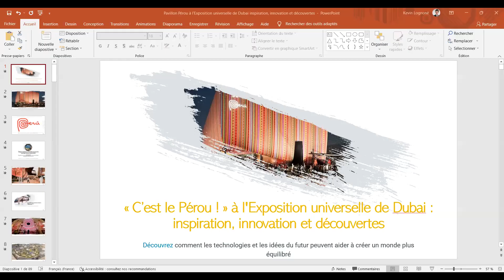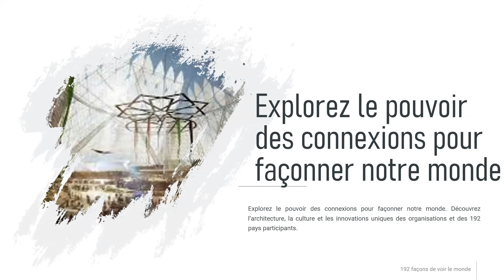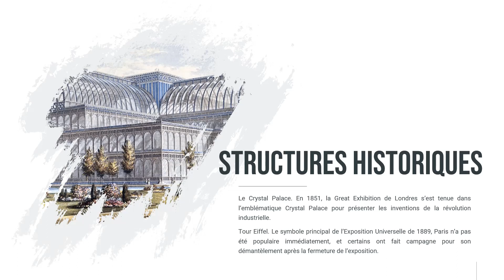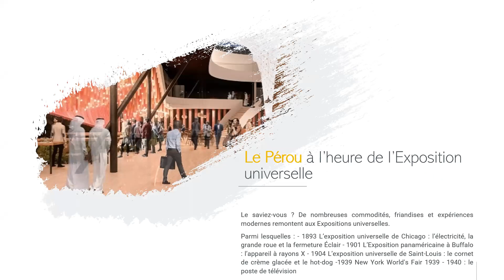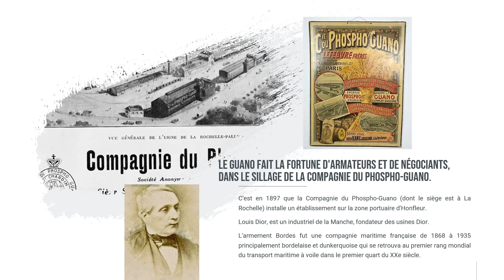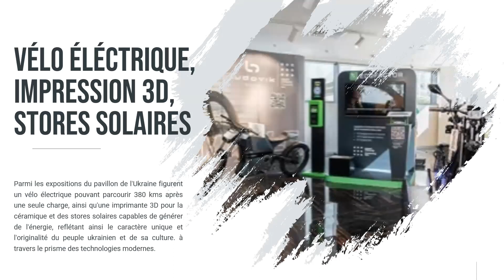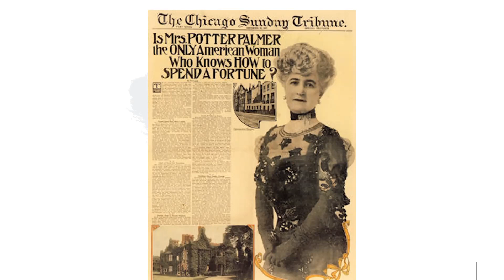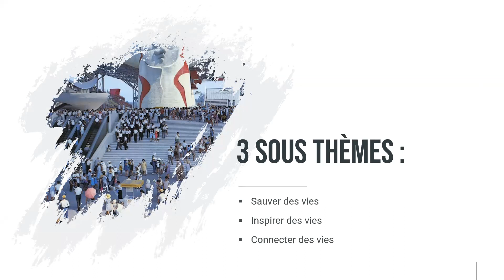« C’est le Pérou ! » à l'Exposition universelle de Dubai : inspiration, innovation et découvertes